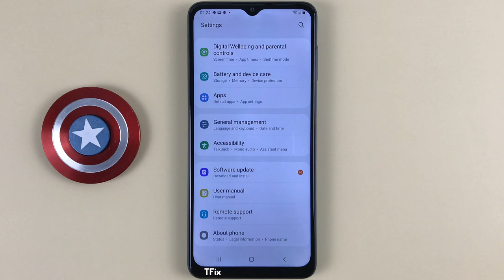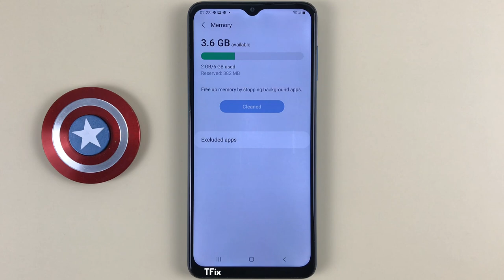How to view available RAM on Samsung A12 Android 11